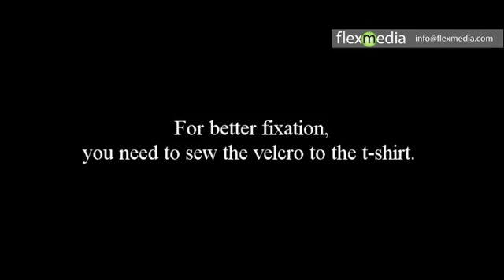EL STICKER installed by velcro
EL STICKER -is  an  thin, highly flexible graphic panel can be easy mount on to the shirt, backpack, cap or other clothes or surfaces.  EL STICKER  has a ultra slim battery pack that fits between panel and surface of installation. The battery pack unit has an ON/OFF switch, a small built-in sound sensor  with adjustable sensitivity,  which allows the user to adjust the way the panel reacts to louder or softer sounds. Also you can use switch button to select different modes of animation: sound activated or one of five fixed flash programs.  The 2 X AAA batteries will last for up to 20 hours. Also, EL STICKER have 6V input and can be powered by 6V AC/DC adaptor - this option is very suitable for   POS solutions.